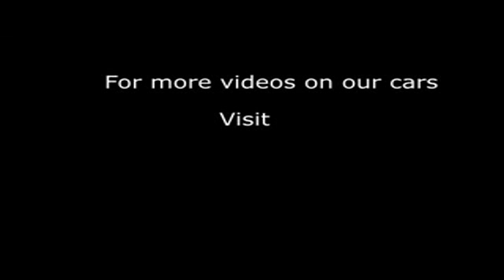2010 HONDA CIVIC I-VTEC TYPE S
2010 HONDA CIVIC I-VTEC TYPE S, 3 DOOR HATCHBACK, PETROL, in ALUMINIUM/SILVER.